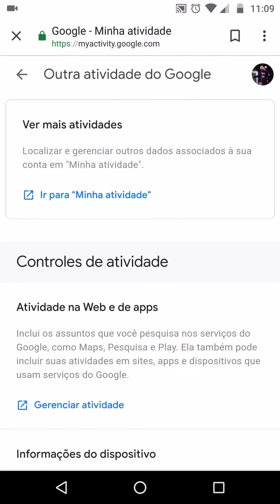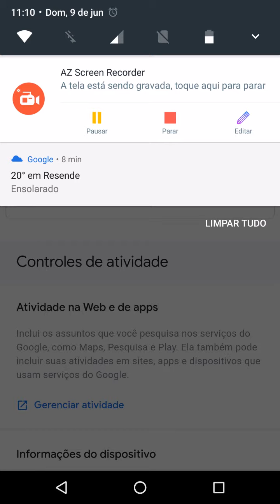Vejam a Google coleta todas nossas informações Cuidado !!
Pessoal o vídeo foi gravado de forma rápida para alertarem a todos sobre a inteligência Artificial que está chegando e podem nos afetarem si não soubemos usá-la a nosso favor !!